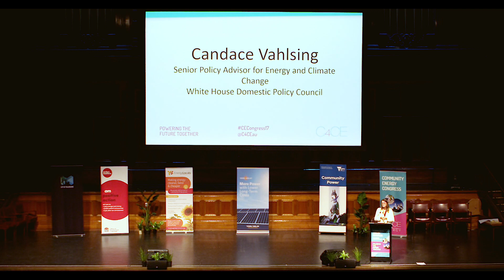Community Energy Congress Opening Plenary - Candace Vahlsing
Candace Vahlsing was the Senior Policy Advisor for Energy and Climate Change at the White House Domestic Policy Council in the Obama Administration. She oversaw a variety of Presidential policy priorities in the energy and climate change portfolio on both domestic and international topics. Prior to this role, she worked at the White House Council on Environmental Policy and for the California Air Resources Board.

Candace led the White House’s major community energy policy initiatives, including the National Community Solar Partnership and the Clean Energy Savings For All Initiative. These initiatives are to support President Obama’s goal to bring 1 gigawatt (GW) of solar to low and moderate income families by 2020, test new business models that expand solar access, build local capacity to support community-scale solar projects, and establish resources that will aid in expanding solar access to underserved communities. The initiatives also focus on energy efficiency and public housing.